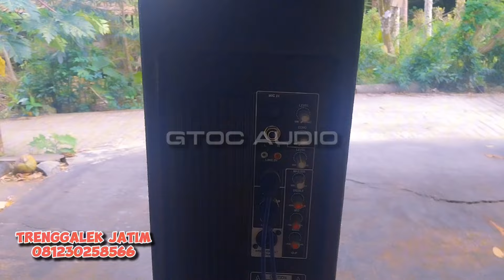Memang sesuai harga - paket sound spek Sultan orderan NTT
Paket sound minimalis GTOC Audio